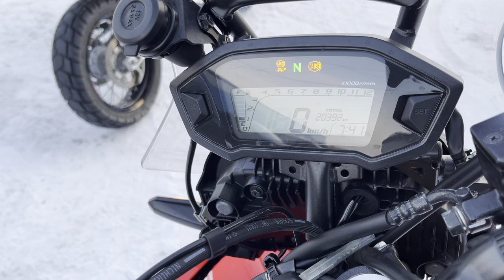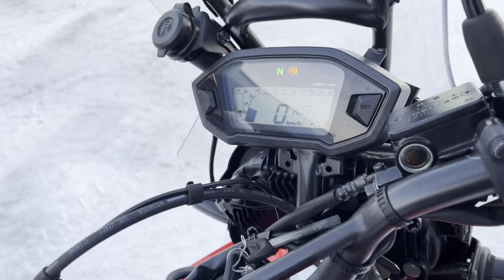No. B10648 HONDA CRF250L RALLY ABS